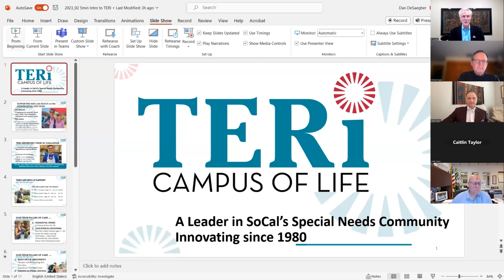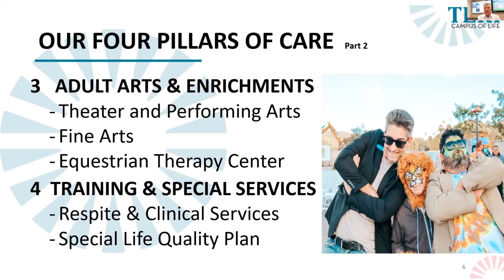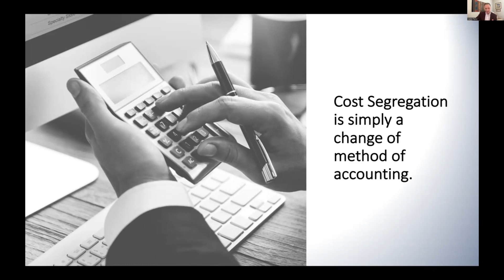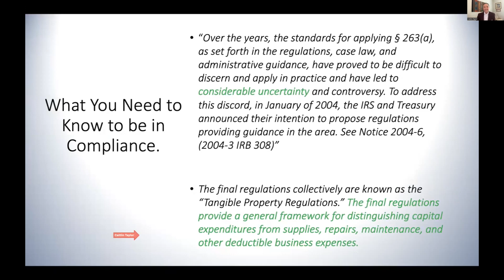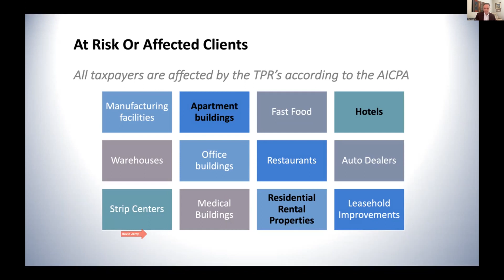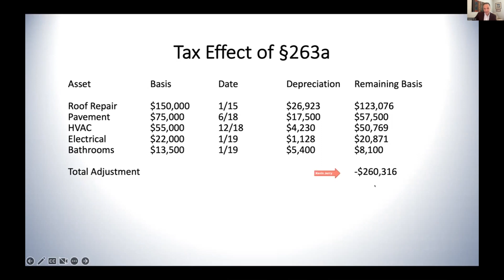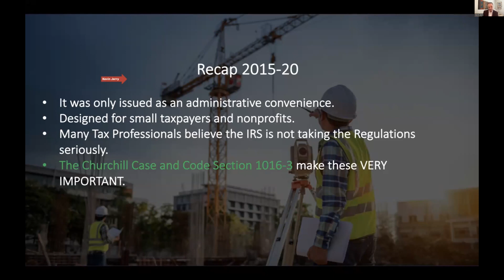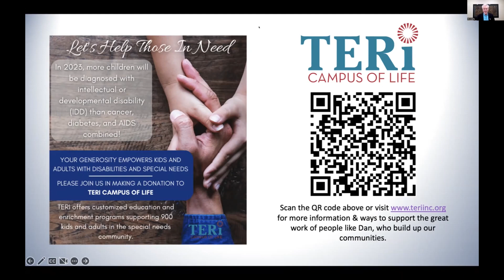Investment Real Estate Owners - Are You Using the Old Tax Rules or the New?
If you continue to use the old tax method and depreciate everything, you (or your clients) are overpaying your taxes.

Join R. J. as he interviews Kevin Jerry, MST, senior partner at Tangible Property Tax Methods. Kevin is a nationally recognized expert in Tax Method Changes. He specializes in Cost Segregation, Tangible Property Regulations, and revenue recognition changes.

You might think this a boring topic, but over the last seven years, Kevin and his team helped a hotel chain save $25 million in taxes and counting! It is estimated that over the last seven years, Kevin and his partner have saved building owners and tenants over $300,000,000!

Kevin covers what you can expense, what needs to be depreciated, and how you can even reduce your tax burden on ghost assets. He also addresses what the audit risk is for using the new tax methods.

Who should know about the new rules? If you are a real estate advisor, CPA, or own the following:

- Manufacturing facilities
- Warehouses
- Strip malls
- Apartment Buildings
- Office Buildings
- Medical Centers
- Fast Food
- Restaurants
- Residential Rental Properties
- Hotels- Auto Dealerships
- Leasehold Improvements

In each webinar, we feature a different charity doing great work. Dan DeSaegher talks about the extraordinary work TERI Campus of Life does for people with special needs in the San Diego area.

You can also sign up for the Wealth Legacy Group® newsletter to join upcoming webinars and get actionable monthly tips on ways to build your wealth.

Wealth Legacy Group®, Inc. is a registered investment adviser offering advisory services in the State of California and in other jurisdictions where exempted. Registration does not imply a certain level of skill or training. The presence of this video on YouTube shall not directly or indirectly be interpreted as a solicitation of investment advisory services to persons of another jurisdiction unless otherwise permitted by statute. The content is developed from sources believed to be providing accurate information. The information is not intended as tax or legal advice. Please consult legal or tax professionals for specific information regarding your individual situation.